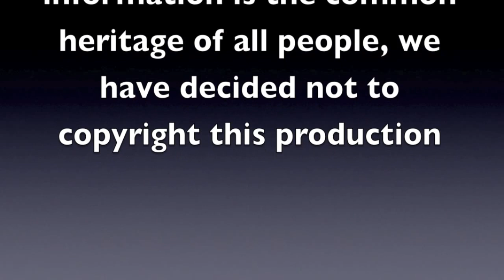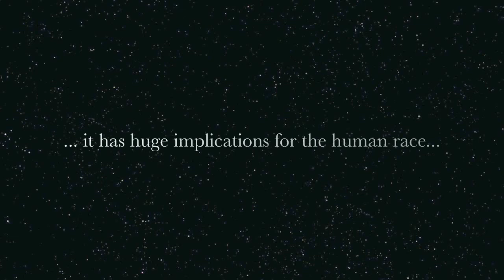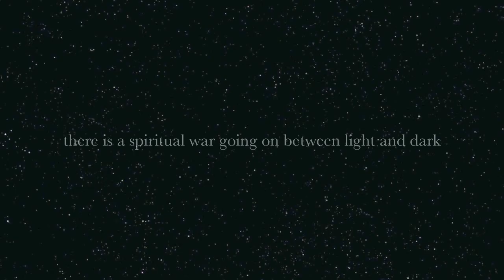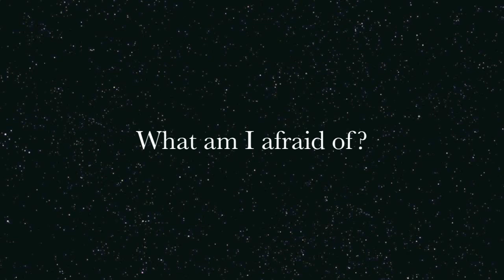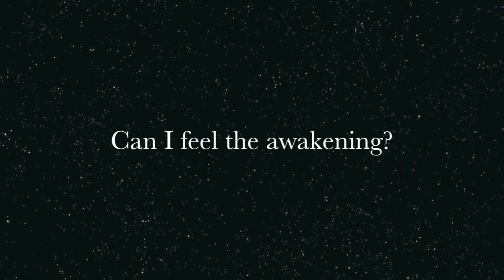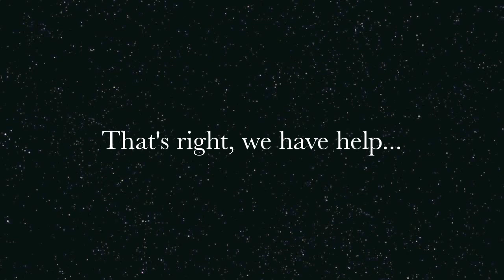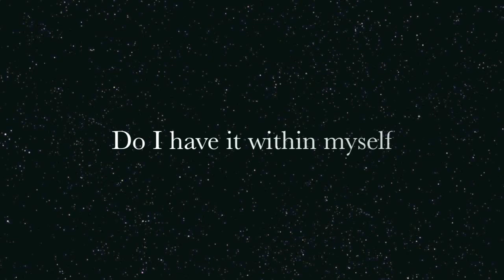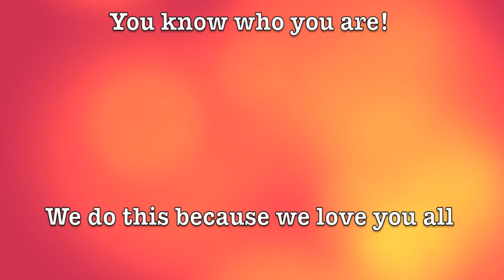THE MESSAGE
THE MESSAGE was our first feature length documentary film first released in January 2010.

Prior to being able to get large files onto You Tube, we used someone else's account to host the full version of our film.  With over 21 000 views, we have taken this film onto our You Tube channel where it can now be viewed in full.

This film features David Icke, Albert Toby, Patricia Cori, Marcel Messing, Bill Ryan, Dr Eric Pearl, Charlie Veitch and Mel Ve.

We apologize for the sound quality, due to limited equipment, this was the best we could do.